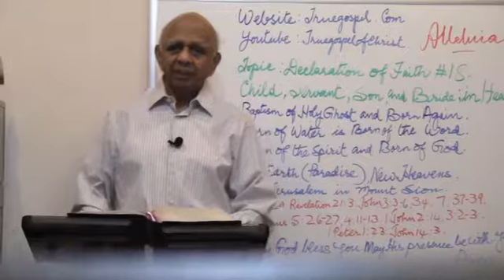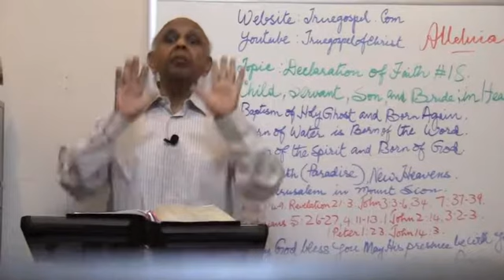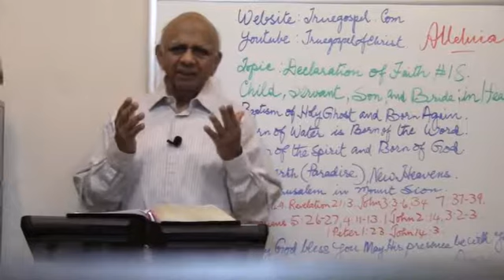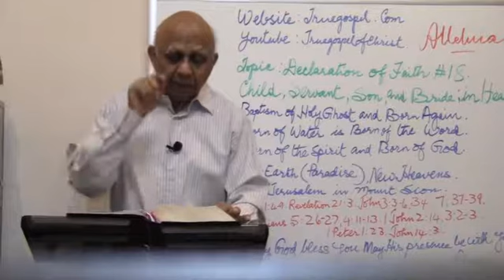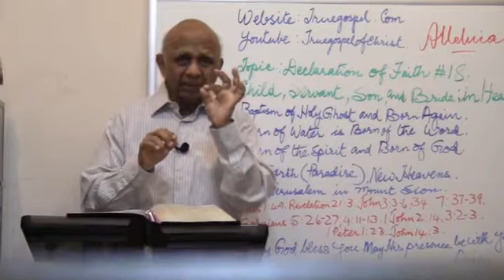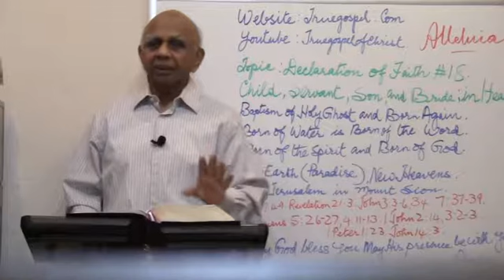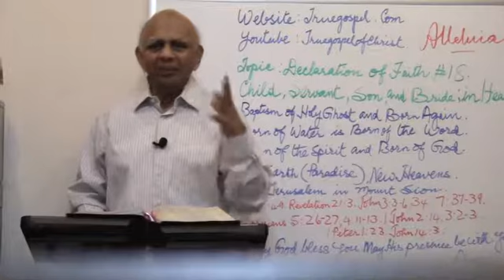Declaration of Faith #18. God's Child, Servant, Son, and Bride, all have rewards in Heaven.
Born again is: born of the spirit; born of water; and born of God. They are children, sons, and bride. Children inherit new earth; Sons inherit new heavens; and Bride (New Jerusalem) will be with Christ in Mount Sion. Servants are baptized with Holy Ghost and serve with gifts. They will serve in the temple.